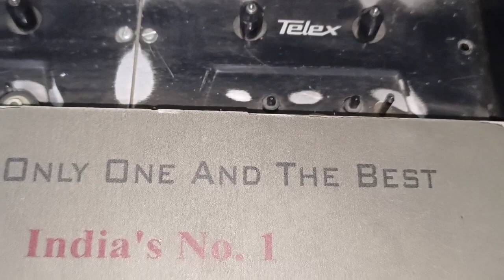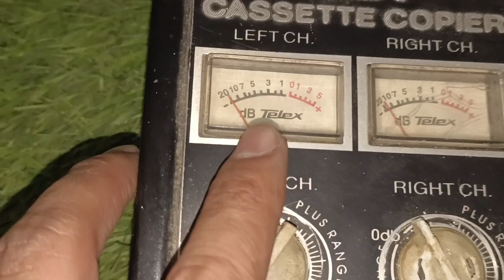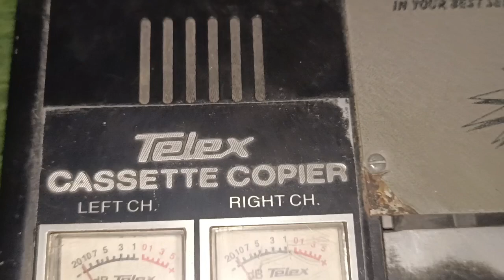Telex cassette copier for sale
TONYTONE TS-850 CASSETTE PLAYER FOR SALE
1990 के दशक की हिन्दी आडियो कैसेट/hindi cassette
t series audio cassette
t series audio story
t series audio jukebox
t-series audio cassettes
raja babu naisarai
raja babu naisarai youtube channel
hmv audio cassettes
hindi audio cassette
hmv audio song
Tonytone TS-852 cassette player for sale brand new piece
1974 की सुपरहिट फिल्म नागिन ( superhit movie nagin lp record full review)
paayar ka saaya lp record full review//for sale//Bollywood songs
aiwa walkman model no JS199 FOR SALE (पुरानी यादें ताज़ा करें)
1982 की फिल्म कामचोर lp record for sale
UNIVERSAL NE-606 CASSETTE PLAYER FOR SALE
superhit film sasural 1961 lp record for sale/ससुराल फिल्म के गाने सुनिए FOR SALE
YORK GS-2222 STERO CASSETTE PLAYER FOR SALE पुरानी यादें ताजा
vhs cassette
mini projector
old mini projector
new 16mm projector
projector
old film projector
National RQ-235s Made in Japan player for sale
old radio
78 rpm vinyl audio CDs new stock arrived
BELT DRIVE TURNTABLE MODEL PL 500 HMV GRAMOPHONE NOT FOR SALA
Philips radio
national panasonic RQ-235S
national 4 Band cassette player
radio status
philips 383 vintage record player How to
operate and connection kaise karen
Bollywood radios
 ( cassette player )
national panasonic radio cassette player
national panasonic player
cassette player for sale
vhs cassette
t series
tips
tips audio cassettes
tips hindi audio cassette channel
tips hindi cassette
tips Deck player
how to purchase hindi Cassette
hindi audio cassette
hindi audio song
tips punjabi channel
hindi audio songs old
hindi audio songs old is gold
हिंदी कैसेट
हिंदी कैसेट वीडियो
hindi album cassette

music India audio cassettes
Bollywood audio cassettes
hindi audio cassettes
venus
BPL
BPL AUDIO CASSETTES
atn audio